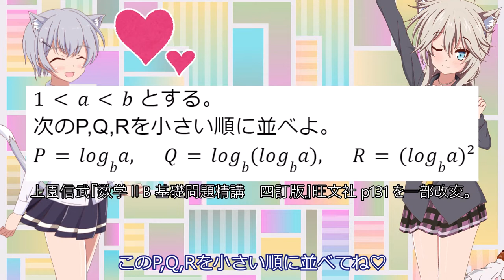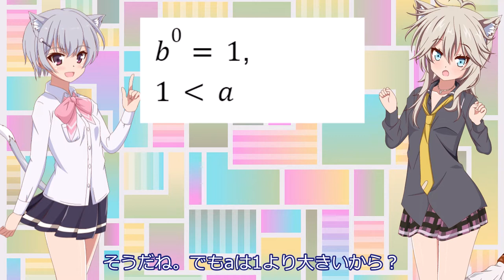【高校数学】対数を利用した大小比較【ゆっくり解説】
数学大好き女子高生の六花ちゃん、つむぎちゃんと一緒にお勉強をしよう！

問題引用：
上園信武『数学ⅡB 基礎問題精講　四訂版』旺文社 p131 を一部改変。

立ち絵：
夜刀 さん